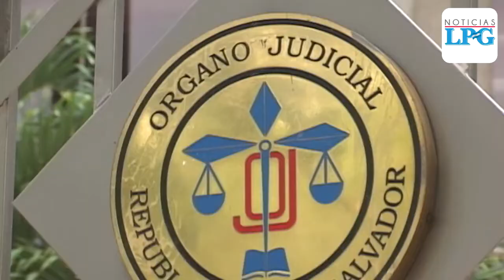Sala de lo Constitucional podría declarar inconstitucional emergencia en centros penales